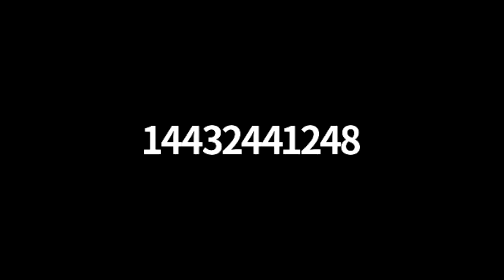2020 Economic Development Tribute - Maryland National Capital Region Economic Development Alliance